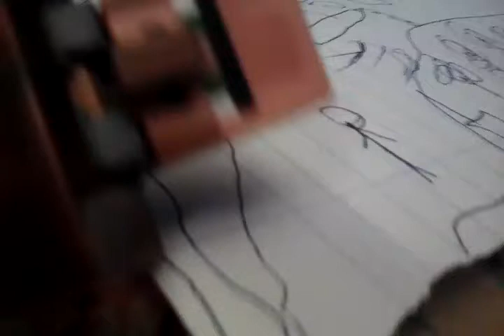Oh yeah Mr villager the original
Tribute to oh yeah Mr Krabs